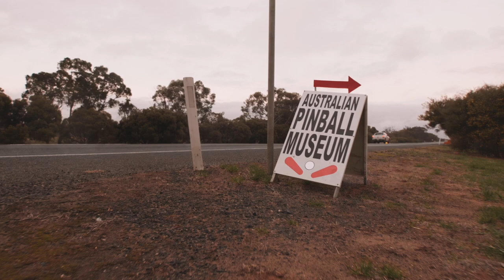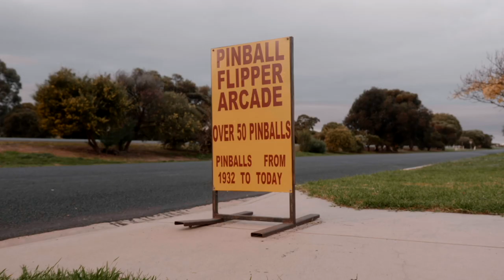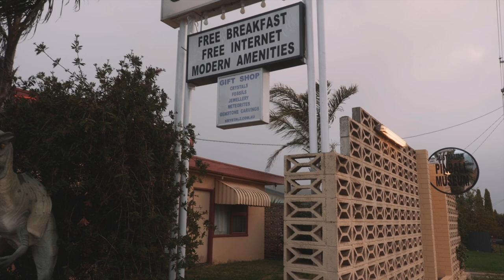First 5 Minutes of Still Standing | Documentary 2023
Watch the first 5 minutes of award winning, Aussie documentary film Still Standing - Out now worldwide!